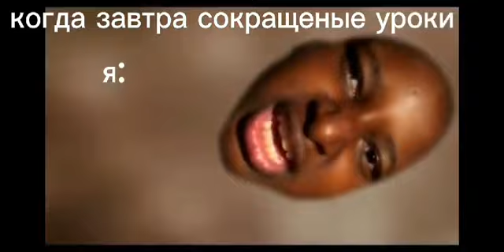когда сокращённые уроки